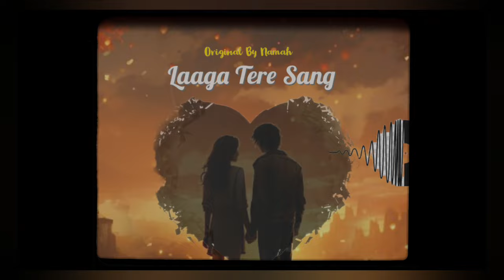Laaga Tere Sang। Original Song । Romantic Love Song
New song
New song released
Song
Songs
Viral Songs
latest Song
Songs 2024
Sad songs
Romantic Song
Love song
cover song
unplugged Songs